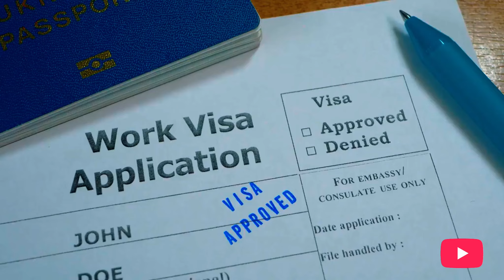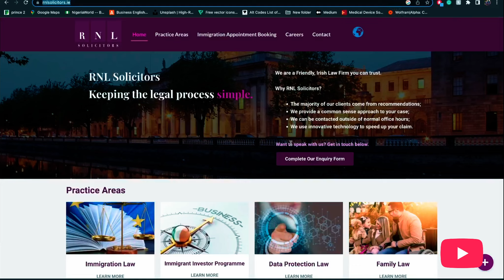Unlock Irish Immigration Secrets Top 5 Law Firms & Quick Legal Advice!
Are you dreaming of relocating your family to the beautiful Emerald Isle but feeling overwhelmed by the complexities of Irish immigration? Look no further! In this video, we unravel the mystery of Irish immigration and reveal the key to successfully moving your family to ireland

We'll cover:

The importance of hiring a lawyer for your immigration application
The top 5 law firms in Ireland that specialize in immigration
The pros and cons of choosing a law firm
How to seek legal advice with just a few clicks

Don't let the challenges of the immigration process hold you back! Discover how the right legal assistance can make all the difference and open the doors to a new life in Ireland. Watch now and unlock the secret to moving your family to this enchanting country.